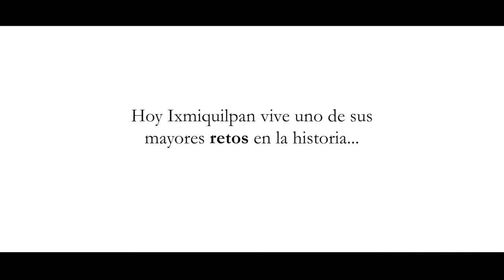IXMIQUILPAN HIDALGO QUÉDATEENCASA Y PRONTO VAMOS A DISFRUTAR DE TUS TRADICIONES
Video para hacer conciencia sobre la importancia de cuidarnos y cuidar a nuestra familia en esta época de pandemia por el COVID19.